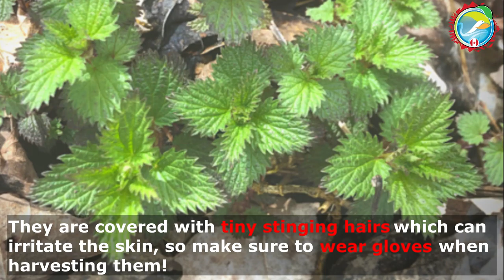The Savoury Notes of Stinging Nettle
"Did you know that stinging nettle is delicious and nutritious?